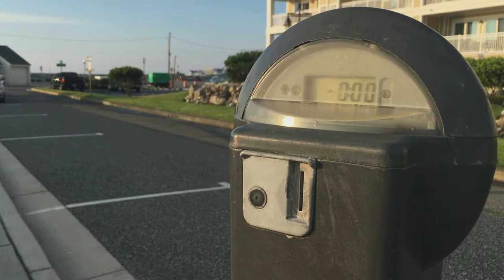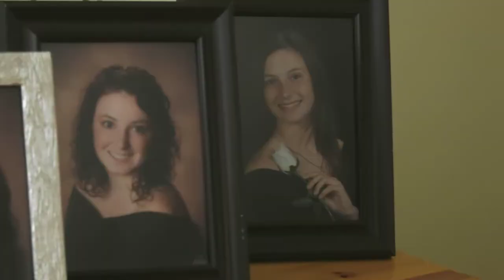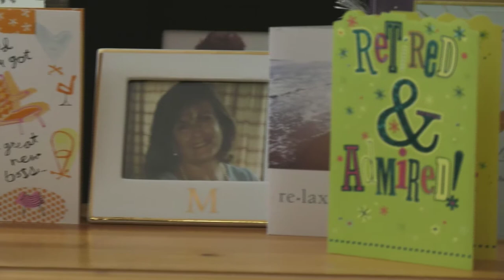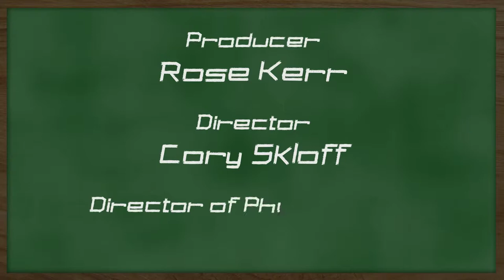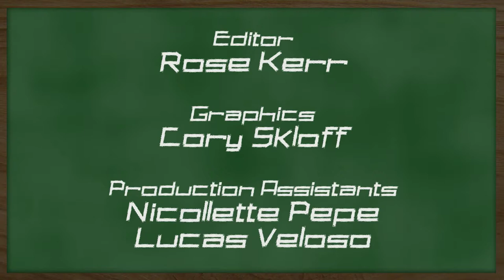Taught - 2017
The struggle of one teacher's pursuit to re-find happiness.

Produced and Edited by Rose Kerr
Directed and Graphics by Cory Skloff
Director of Photography: Eric Fries